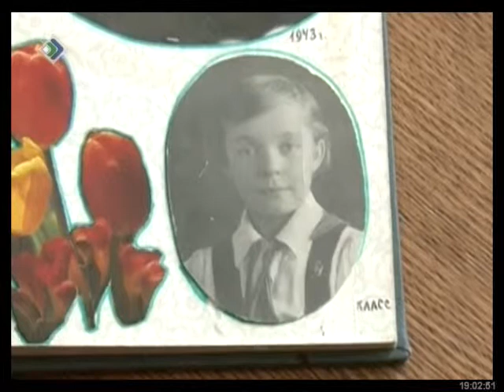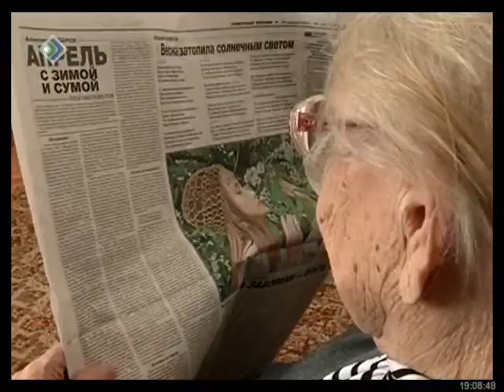«Миян йöз» 21 мая 2013